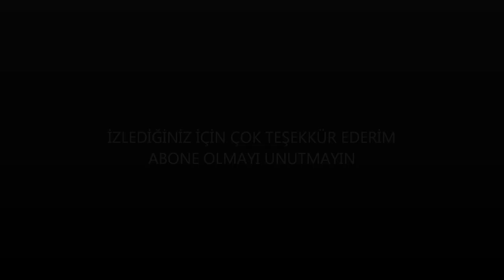HEDİYE FIRÇALARLA GOTİK MAKYAJ 🎨👀 FARKLI BİR TARZ🥰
Selam arkadaşlar. FATOŞ İLE BİZBİZE kanalına hoşgeldiniz. Bugün annemin hediye aldığı fırçalarıyla bir makyaj yaptım. Gotik makyaj. Ben çok keyif aldım. Dilerim sizlerde keyifle izlersiniz. Kanalımızda makyaj, kozmetik, yemek, cooking, vlog, gezi, alışveriş,  kozmetik, sohbet vb. bir çok içeriği bulabilirsiniz. İyi seyirler.